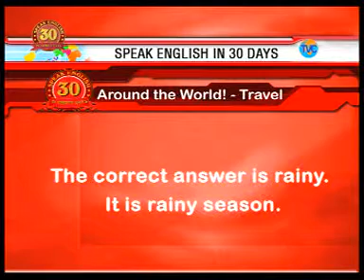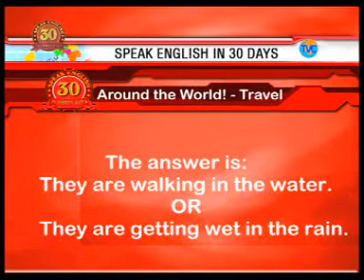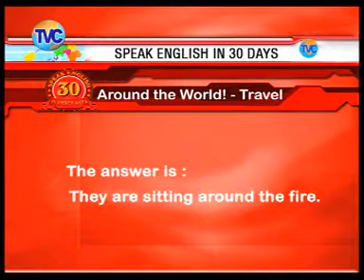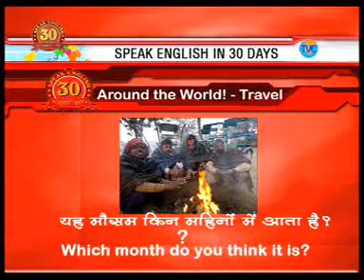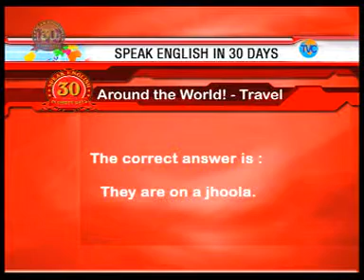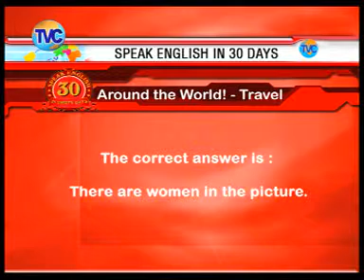part 9_03 TVC 30 days course speaking English in Learn Sleep Words Daily Listening Practice